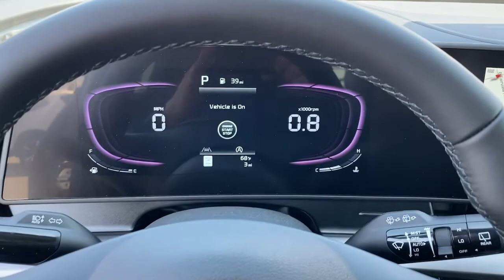2023 Kia Sportage Greer, Spartanburg, Greenville, Gaffney, Easley, SC 61669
Everlasting Silver New 2023 Kia Sportage available in Greer, South Carolina at Kia of Greer. Servicing the Spartanburg, Greenville, Gaffney, Easley, SC area.

14345 E. Wade Hampton Blvd

Axle Ratio: 3.648,18 Machined Alloy Wheels,Heated Front Bucket Seats,Leatherette Seat Trim,Radio: AM/FM/HD Audio System,Carpeted Floor Mats,Turn signal indicator mirrors,Power door mirrors,Heated door mirrors,Spoiler,Bumpers: body-color,Tachometer,Passenger vanity mirror,Telescoping steering wheel,Apple CarPlay & Android Auto,Compass,Driver door bin,Rear seat center armrest,Overhead console,Driver vanity mirror,Leather Shift Knob,Tilt steering wheel,Outside temperature display,Trip computer,Illuminated entry,Air Conditioning,Automatic temperature control,Rear window defroster,Front dual zone A/C,Power driver seat,Remote keyless entry,Steering wheel mounted audio controls,Power steering,Power windows,AM/FM radio: SiriusXM,6 Speakers,Emergency communication system,ABS brakes,Dual front side impact airbags,Rear anti-roll bar,Low tire pressure warning,Occupant sensing airbag,4-Wheel Disc Brakes,Dual front impact airbags,Front anti-roll bar,Overhead airbag,Speed-sensing steering,Traction control,Four wheel independent suspension,Passenger door bin,Security system,Panic alarm,Heated front seats,Split folding rear seat,Front Center Armrest,Front Bucket Seats,Alloy wheels,Speed control,Rain sensing wipers,Variably intermittent wipers,Rear window wiper,Brake assist,Electronic Stability Control,Delay-off headlights,Fully automatic headlights,Auto High-beam Headlights,Navigation System,Appearance: digital/analog